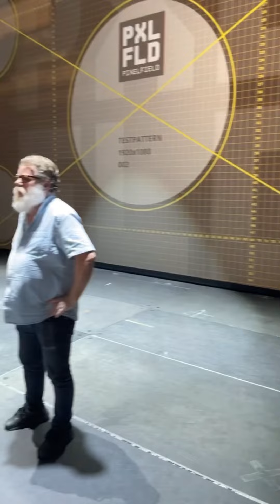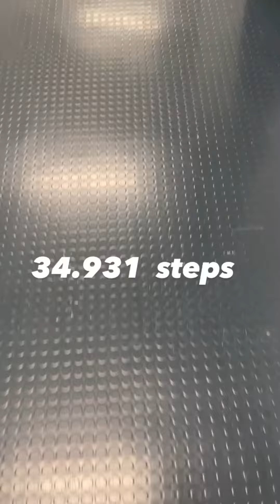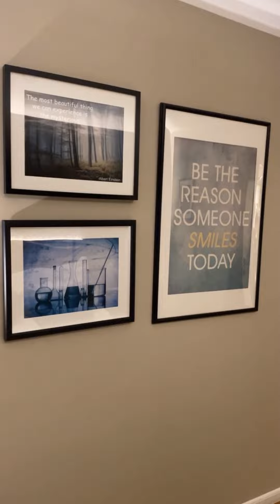HOW MY FEET WERE KILLING ME SOFTLY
Gothenburg, show, on tour, touring, musical, last show, actors, backstage, scandinavium, preset, strike the sets, packing, gay, vegan, dresser, white wine,

The foot (plural: feet) is an anatomical structure found in many vertebrates. It is the terminal portion of a limb which bears weight and allows locomotion. In many animals with feet, the foot is a separate[clarification needed] organ at the terminal part of the leg made up of one or more segments or bones, generally including claws or nails.

The word "foot", in the sense of meaning the "terminal part of the leg of a vertebrate animal" comes from "Old English fot "foot," from Proto-Germanic *fot (source also of Old Frisian fot, Old Saxon fot, Old Norse fotr, Danish fod, Swedish fot, Dutch voet, Old High German fuoz, German Fuß, Gothic fotus "foot"), from PIE root *ped- "foot".[1] The "plural form feet is an instance of i-mutation."[1]

The human foot is a strong and complex mechanical structure containing 26 bones, 33 joints (20 of which are actively articulated), and more than a hundred muscles, tendons, and ligaments.[2] The joints of the foot are the ankle and subtalar joint and the interphalangeal joints of the foot. An anthropometric study of 1197 North American adult Caucasian males (mean age 35.5 years) found that a man's foot length was 26.3 cm with a standard deviation of 1.2 cm.[3]

The foot can be subdivided into the hindfoot, the midfoot, and the forefoot:

The hindfoot is composed of the talus (or ankle bone) and the calcaneus (or heel bone). The two long bones of the lower leg, the tibia and fibula, are connected to the top of the talus to form the ankle. Connected to the talus at the subtalar joint, the calcaneus, the largest bone of the foot, is cushioned underneath by a layer of fat.[2]

The five irregular bones of the midfoot, the cuboid, navicular, and three cuneiform bones, form the arches of the foot which serves as a shock absorber. The midfoot is connected to the hind- and fore-foot by muscles and the plantar fascia.[2]

The forefoot is composed of five toes and the corresponding five proximal long bones forming the metatarsus. Similar to the fingers of the hand, the bones of the toes are called phalanges and the big toe has two phalanges while the other four toes have three phalanges each. The joints between the phalanges are called interphalangeal and those between the metatarsus and phalanges are called metatarsophalangeal (MTP).[2]

Both the midfoot and forefoot constitute the dorsum (the area facing upward while standing) and the planum (the area facing downward while standing).

The instep is the arched part of the top of the foot between the toes and the ankle.

Bones

Illustration of bones in lower leg and foot

Foot Bone Anatomy
tibia, fibula
tarsus (7): talus, calcaneus, cuneiformes (3), cuboid, and navicular
metatarsus (5): first, second, third, fourth, and fifth metatarsal bone
phalanges (14)
There can be many sesamoid bones near the metatarsophalangeal joints, although they are only regularly present in the distal portion of the first metatarsal bone.[4]

Homicide occurs when a person kills another person.[1] A homicide requires only a volitional act or omission that causes the death of another, and thus a homicide may result from accidental, reckless, or negligent acts even if there is no intent to cause harm.[2] Homicides can be divided into many overlapping legal categories, including murder, manslaughter, justifiable homicide, assassination, killing in war (either following the laws of war or as a war crime), euthanasia, and capital punishment, depending on the circumstances of the death. These different types of homicides are often treated very differently in human societies; some are considered crimes, while others are permitted or even ordered by the legal system.